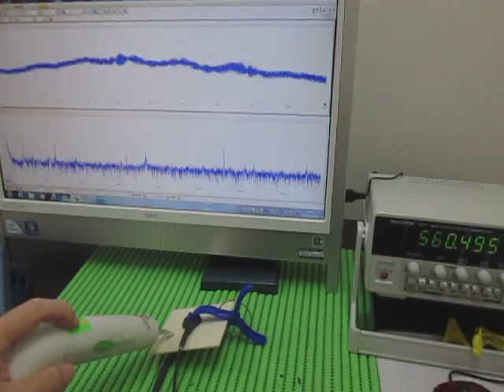超音波（表面検査）技術 Ultrasonic experiment